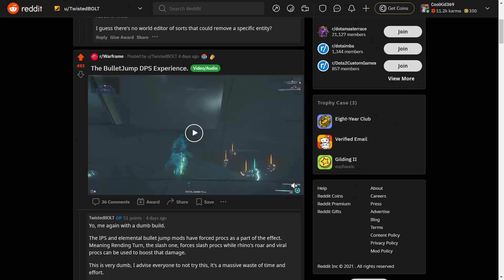Warframe | Weird and Obscure Stuff (Vol. 3)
Hey, I actually have stuff to post down here for once! It's a miracle!